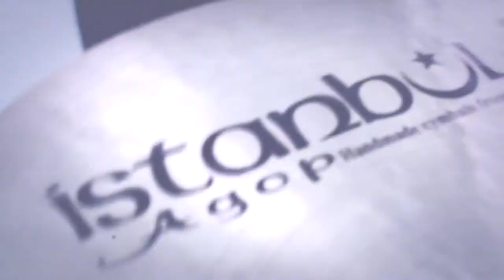Урок №4 "Самба, сальса и прочее..."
Видео школа игры на барабанах
Тема: "СТИЛИ МУЗЫКИ НА УДАРНЫХ"